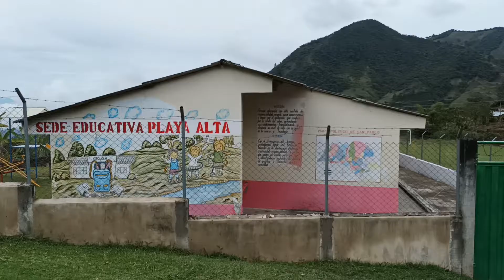Preparación Pan de Achira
Desde la vereda Playa Alto, se conoce como preparar el pan de Achira, municipio de San Pablo Nariño.